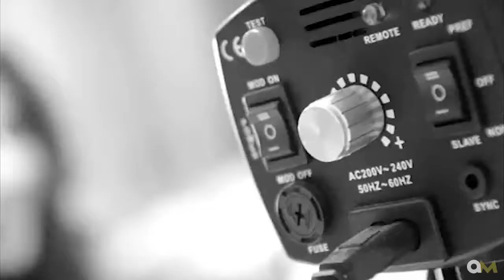Paradise Models Promo HD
Video Promocional correspondiente a la primera promoción de Agencia de modelos "Paradise Models" situada en Badajoz.
Realizado durante el curso de formación a los alumnos.